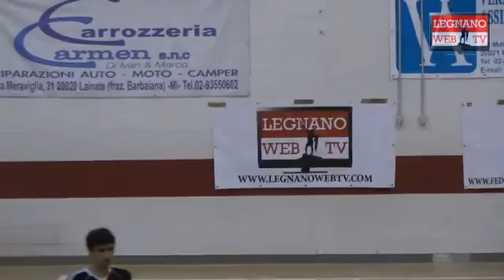Futsal: Giardino Danzante - Monaco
La pratita amichevole tra Il Giardino Danzante e Monaco Futsal.
Commento di Stefano Branca